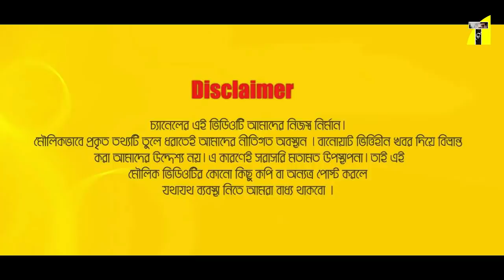মান্না শাকিব দুজনেই অমানুষিক পরিশ্রম করেছে । Sadek Bachchu I Manna I Shakib Khan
Relevant Search